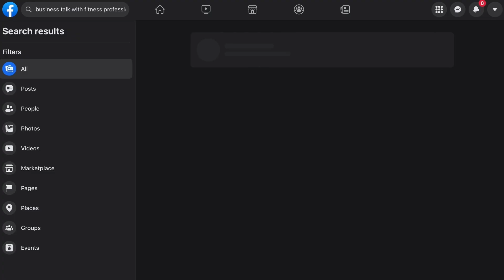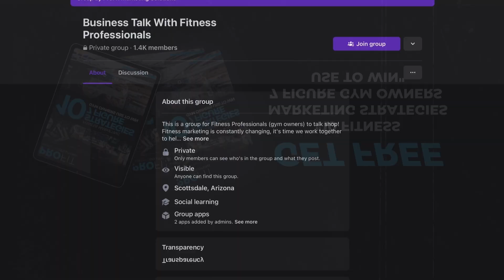How to Stop Being a Prisoner in Your Own Gym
👉 Join the waitlist for tickets to the 2024 FitPro Growth Summit

Many gym owners are chained to their gym. Maybe not literally, but no matter how hard they work, they can't step away without everything falling apart.

In addition to lacking systems, doing everything on their own, and micromanaging, one of the main reasons for this is because they are constantly stepping in to cover for missing staff. These gym owners are always the go-to person for every little thing — from fixing toilets to making sales calls.

Are you recognizing yourself in this picture? Then this episode is the one you don’t want to miss because Tim and Randy discuss how to break this cycle.

One of the crucial things is to train coaches to take on higher responsibilities - to step up, handle sales, manage clients, and generally keep operations running smoothly.

This way, not only will you avoid having to jump back into operations, but you also empower your staff and show them a clear path for their career growth.

And that’s a win-win situation: Your coaches get to develop new skills and advance in their careers, and you get the freedom to focus on the bigger picture and business development.

Tim and Randy refer to this concept as "coaching up," whereas "backfilling down" refers to the owner stepping in to cover operational gaps.

If you tune in, you’ll learn more about these two concepts. You’ll also find out why it’s not enough just to coach up if you haven’t built comprehensive systems and SOPs and why it’s crucial that your operations can run smoothly, even if a key team member is unavailable.

Tim and Randy have made this episode short, but packed with pure gems - join them and see for yourself!

⌚TIMESTAMPS⌚
- Intro (00:00)
- Coaching up concept (01:22)
- Empowering coaches with additional skills (04:50)
- Creating career growth paths for staff (07:12)
- The reality of owner dependence (09:50)
- Practical steps to implement coaching up (11:04)
- Recap (11:57)

Additional Resources:

👉 ProFit Accelerator: Helping Training Gyms Grow to 30K/month and B-eyond Facebook group

👉 If you haven't already, please rate and review the podcast on Apple Podcasts!

Do you have any questions at all? Want to learn more about something we covered in the podcast? Have any podcast topics you would like us to cover?